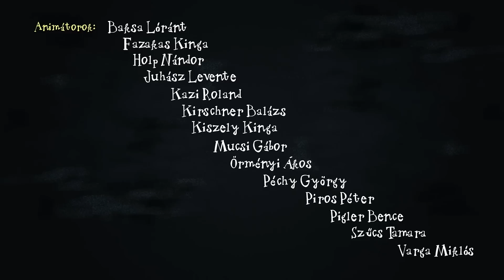Kuflik - 5 epizód összefűzve | #61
shorturl.at/bclDT

Ebben a kufli összefűzésben ezeket az epizódokat nézheted meg:
Sose együnk gombát reggelire!
Brumi óriás lesz
Zsebseprű a szötymag ellen
A kuflik és a pofavágóverseny
A kuflik és a furcsa árnyék

Író, rajzoló: Dániel András
Rendező: Jurik Kristóf, M. Tóth Géza
Narrátor: Scherer Péter
Zene és sound design: Alpár Balázs

shorturl.at/bclDT